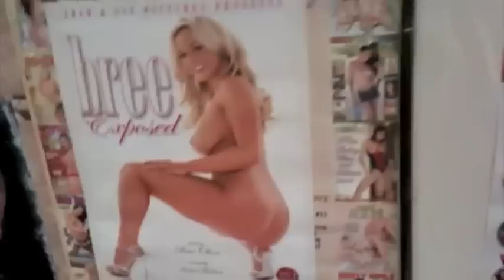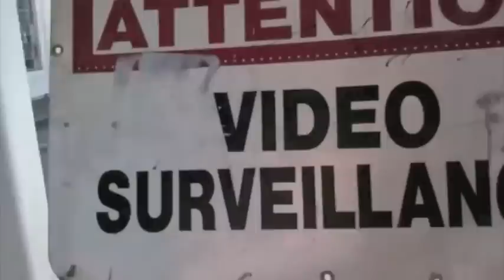Oakland Breakerz Kid David Bboy Summit 2010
Oakland Breakerz took a Trip to LA for Bboy Summit. Dope trip. both days was dope. the second day we was Drunk the whole time hahaha...Oh and we met Chris Brown that was cool too

ALSO: Check out our other Music videos we did with Jacka & Lee Majors-Play it at your own Risk// Female Funk etc. We were the Go Bots for Them, so check that out of our page.

((AND ADD US ON:))
Facebook.com/Rawsauce Oakland Breakerz

Rawsauce.tumblr.com

Myspace.com/Oaklandbreakerz

Facebook.com/Oakland Breakerz

CHECK OUT ALL OVER YOUTUBE UNDER:

SF BREAKDANCER

SANFRANCISCO BREAKDANCER

PIER 39 BREAKDANCERS ETC.